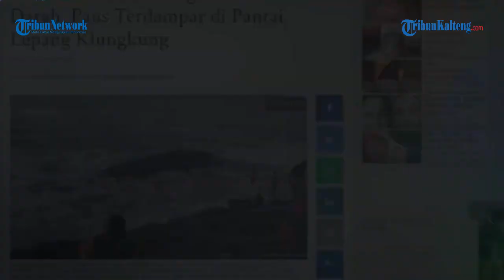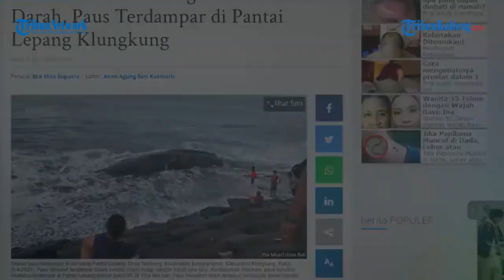Paus Raksasa 17 Meter Terdampar di Pantai Lepang Klungkung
Seekor paus terdampar di sisi barat Pantai Lepang, Desa Takmung, Kacamatan Banjarangkan, Kabupaten Klungkung, Rabu (5/4/2023).

Paus tersebut terdampar dalam kondisi masih hidup dengan tubuh luka-luka.
Berdasarkan informasi, paus tersebut diketahui terdampar di Pantai Lepang sekitar pukul 04.30 Wita dini hari. Paus berwarna hitam tersebut, terdampar dalam kondisi tubuh yang terluka.